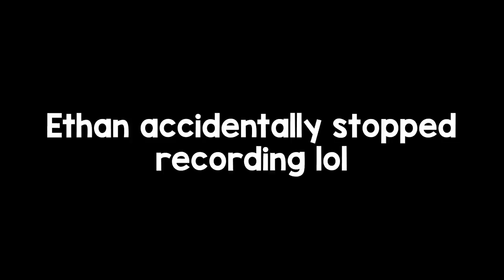i bought a box of fidget toys to cure my ADHD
ADHD: the bane of my existence. Will these sweet lil boys help me and my attention span?